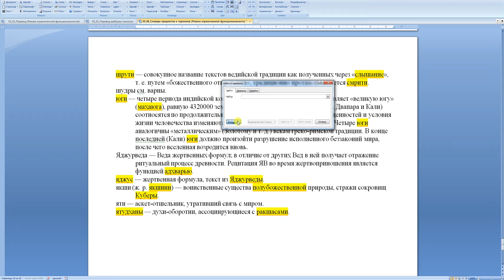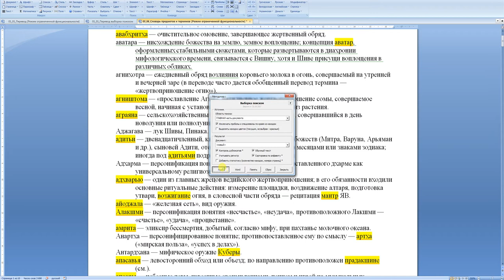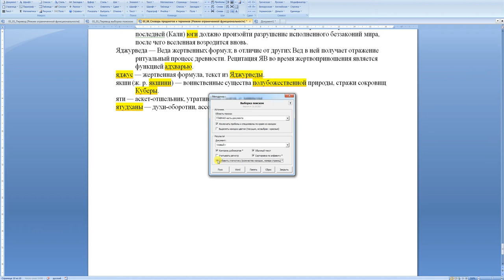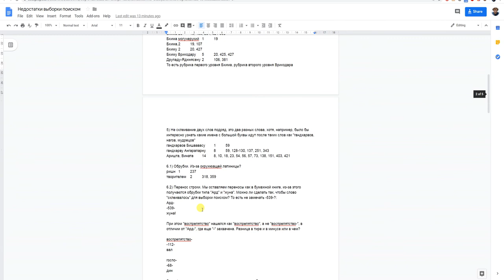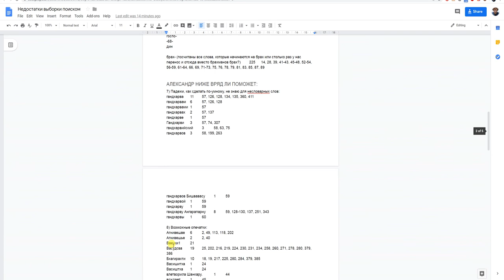Работа с несловарными словами, или обуздание Махабхараты (Методичка)